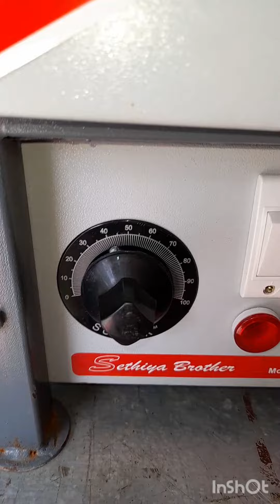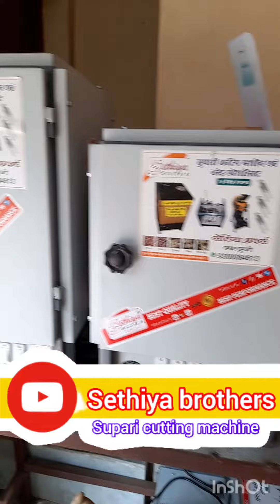Supari dryer heater (23), Supari ka business Karen technical Tarika se 9300084613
Supari dryer Supari ka business Karen technical Tarika se Suparidryer oven sanatjain 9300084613

नमस्कार दोस्तों
 आप हमारे इस नंबर पर कॉल या व्हाट्सएप  मैसेज करें
 अगर व्यस्तता के कारण कॉल रिसीव नहीं होता है तो आप हमारे इसी नंबर पर व्हाट्सएप मैसेज करें
 व्हाट्सएप मैसेज में  आपको  अपना नाम और अपने गांव शहर का नाम लिखकर भेजना  है
 हम आपको व्हाट्सएप मैसेज के माध्यम से इंक्वायरी दे देंगे

आप फेसबुक चैनल से जुड़े

 आप इंस्टाग्राम पर भी हम से जुड़े रहे
 लिंक ओपन करें

Gairsain (Summer)
जंबो फर्निशिंग सुपारी कटिंग मशीन का वीडियो देखने के लिए लिंक ओपन करें

आल टाइप चिप्स सुपारी कटिंग मशीन स्लाइडर पेटर्न पाउडर कोटेड बॉडी ब्लेड 7=5 इंच
डायमंड सुपारी कटिंग मशीन सिल्वर कोटेड बॉडी वीडियो देखने के लिए लिंक ओपन करें

automatic Supari cutting machin body plywood bled 7=5inch

सेमी ऑटोमेटिक सुपारी कटिंग मशीन बॉडी प्लाईवोड ब्लेड 7=5 इंच

मॉड्यूलर आटा चक्की वीडियो देखने के लिए लिंक ओपन करें 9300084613

मल्टीपरपस सुपारी कटिंग मशीन मॉडल नेम समयक्त 9 इंच हीटर कंट्रोलर के साथ